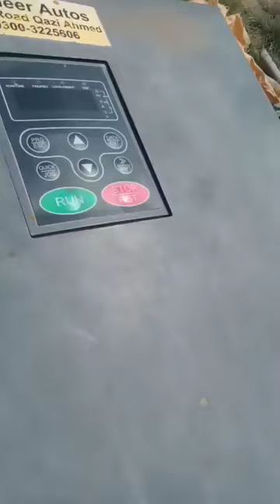wheat Thrasher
Threasher